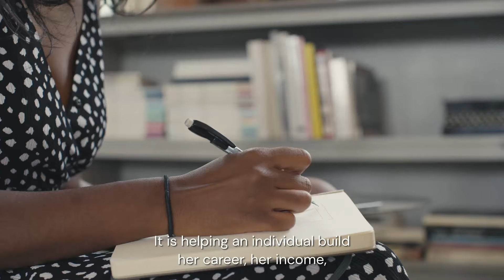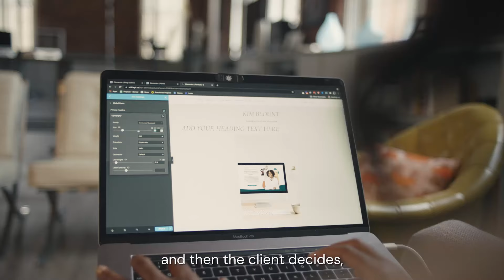E-Stories: Shirely Ansley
“It is much more than just building a website, It is helping an individual build her career, her income, it’s helping give women and women of color a choice.” - Shirley Ansley

Shirley is a modern day wonder woman. She is a web creator through and through - building her own brand and business while helping others do the exact same with Elementor. Shirley is one of a kind, get to know her and her story! 🌟